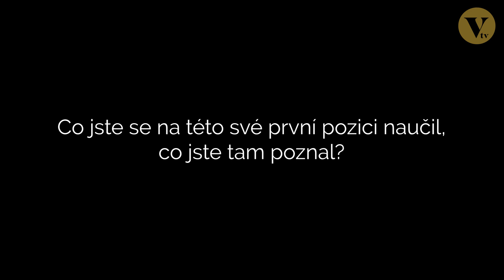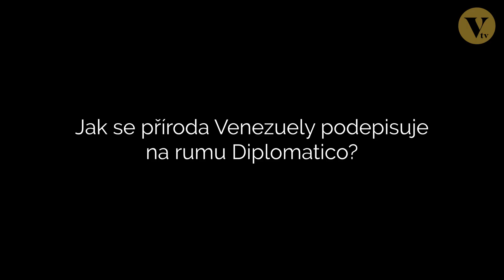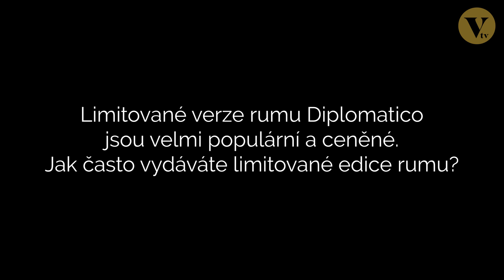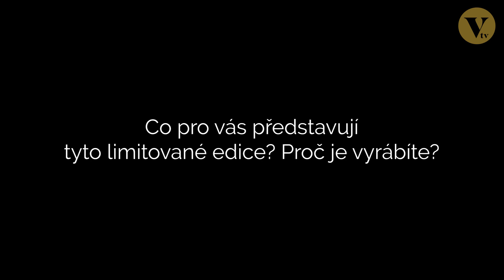Nelson Hernández: Základní pilíře rumu Diplomático jsou řemeslná práce, udržitelnost a komunita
„Velmi důležité jsou klimatické podmínky ve Venezuele, ty hrají hlavní roli při staření rumu. Nový Diplomático Selección de Familia je určený především znalcům, kteří dokážou ocenit všechny nádherné tóny tohoto rumu,“ říká Master Ronero známé značky rumu Diplomatico, Nelson Hernández.